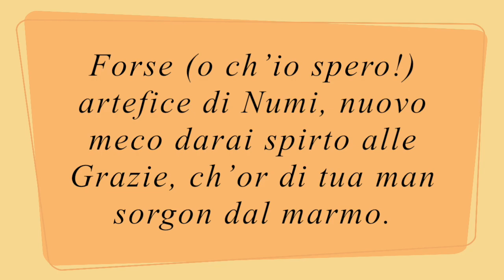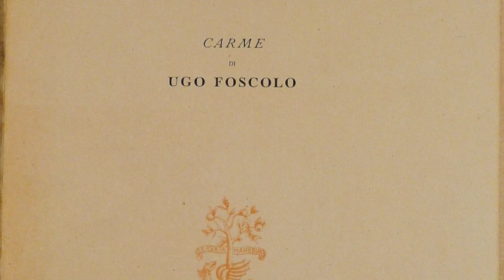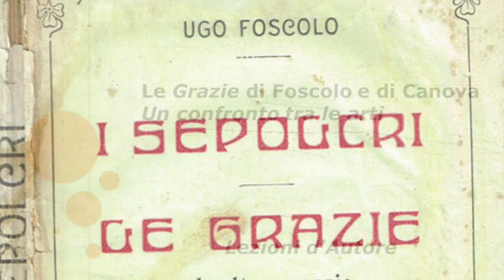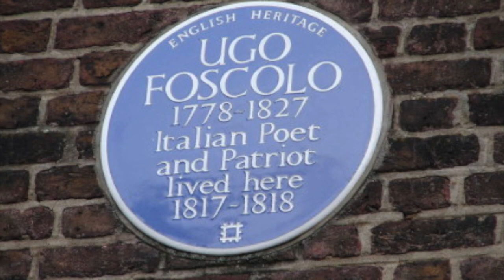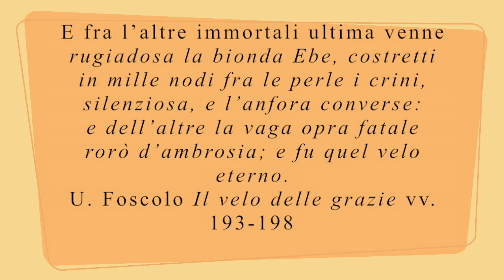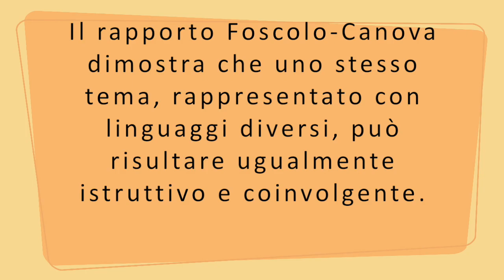Niccolò (Ugo) Foscolo e Antonio Canova. Tra arte e letteratura: il mito della bellezza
* Per favore, leggi la descrizione 👇 È molto importante! *
UGO FOSCOLO E CANOVA
Tra arte e letteratura: il mito della bellezza

Entrambi sono legati alla concezione neoclassica di un’arte, in grado di riprodurre “l’universale segreta armonia”, dalla funzione quindi consolatrice, rasserenante . E quindi c’è il voler rispondere Alla tensione morale dell’arte del periodo rivoluzionario con una tendenza più raffinata ed equilibrata che attribuisce al culto della bellezza un significato a un valore assoluto.
Foscolo, dopo le delusioni politiche e le amarezze della vita, torna a celebrare con forza il valore assoluto della Bellezza e dell’Arte. In esse trova consolazione

Se l’opera foscoliana documenta questi due aspetti del movimento neoclassico, Canova, in ambito strettamente artistico, difese decisamente il primato dell’ideale estetico contro ogni ingerenza politica in un periodo storico così tumultuoso.

Foscolo si Ispira alla perfezione marmorea delle Tre grazie di Canova e scrive il poema Le grazie  composto tra il 1812 e il 1813 negli stessi anni in cui lo scultore stava lavorando alla sua opera (dedicandolo a Canova, con il quale instaura una sorta di “gemellaggio artistico lodandol0 dicendo:
Forse (o ch’io spero!) artefice di Numi, nuovo meco darai spirto alle Grazie, ch’or di tua man sorgon dal marmo.
Quello che rende davvero eccelso nel prodotto artistico di Canova è l’armonia che si sprigiona dalla bellezza dei corpi delle tre Grazie, dalla maestria con cui tutti i particolari anatomici sono stati scolpiti nella giusta proporzione. È proprio l’armonia che si ricollega direttamente all’idea del Bello, data in natura dall’unione fra bellezza esteriore e virtù. Come immutabile nel tempo è la meraviglia e l’ammirazione che suscitano l’equilibrata eleganza e la composta gradevolezza delle forme scolpite nel marmo, così universalmente valide sembrano essere queste riflessioni sull’armonia in relazione alla bellezza, all’arte e alla letteratura.

E dunque Foscolo volle trasportare nei versi endecasillabi sciolti delle Grazie il senso di armonia che, è intesa come l’unione equilibrata di bellezza e virtù in tutto il creato.

Le Grazie, simbolo di bellezza, armonia, equilibrio costituiscono un ideale di perfezione che attraverso l’arte,come dimostrano i due artisti, può rivivere nel presente.

Suddiviso in tre parti. Possiamo in esso trovare l’esaltazione della bellezza e delle arti, dell’Amore e dell’Armonia.

E’ il concetto tipicamente neoclassico dell’ arte e della bellezza come strumenti dell’elevazione dell’uomo.
Le Grazie  di Ugo Foscolo rappresentano l’aspirazione dell’uomo a comporre in armonia le tensioni della vita. Sollecitano la ricerca nella realtà multiforme della natura e della storia, la ricomposizione delle dissonanze, nel tentativo di costruire un mondo più luminoso.
L’avvento delle Grazie sulla terra simboleggia il costituirsi di un nuovo ideale di umanità, capace di fondere un insieme di valori individuali e sociali.

Un altro tema neoclassico, che il Foscolo condivide con l’artista veneziano è quello della morte, intesa non più come meditazione sull’immortalità, ma come celebrazione sia delle virtù eroiche che degli affetti familiari e privati. Anche i monumenti funerari rappresentano un tema molto sentito dai due artisti. Infatti, negli stessi anni, l’importanza dei «sepolcri» veniva affermata anche dal poeta Ugo Foscolo. Per il Foscolo il sepolcro doveva conservarci la memoria dei grandi personaggi della storia esaltandone il valore quali esempi di virtù. La morte, che nella precedente stagione barocca veniva visto come qualcosa di orrido e di macabro, dall’arte neoclassica era vista come il «momento pregnante» per eccellenza. Il momento in cui si scaricano tutte le contingenze terrene per entrare nel silenzio assoluto ed eterno.
Canova, in realtà, vuole far riflettere sulla fatalità della morte, sul rimpianto e sulla “corrispondenza d’amorosi sensi” di Foscolo, che rappresenta l’unico modo in cui si può mantenere vivo, attraverso i ricordi agli affetti, il defunto.